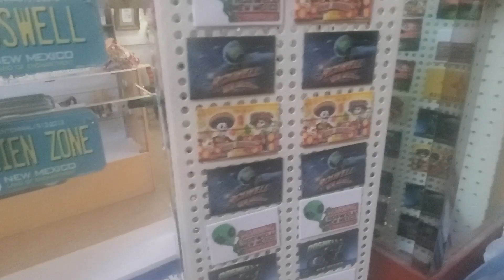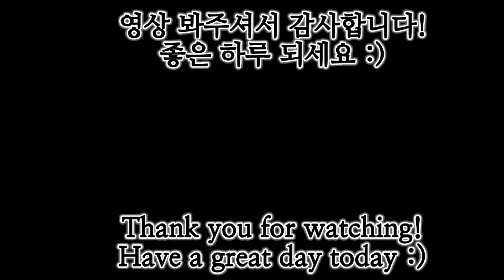여기 여관 좀 이상한데...?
이 채널의 컨텐츠는 여러분들이 봐주신 유튜브 광고로 진행되었고 취미활동으로써 제작 (편집/자막) 되고 있습니다.

그렇기에 전문적인 외국인 리액션 채널이 아니다보니 기획이나 촬영 퀄리티에서 많이 부족할 수 있습니다.

*저희 채널은 무분별한 악플, 정치, 혐오 관련 댓글외엔 딱히 지우지 않습니다. 간혹 유튜브에서 댓글이나 대댓글을 자동 spam처리 하는 경우가 있습니다.

We are a "family channel", rather than a "foreigners reaction channel". We uploaded videos of the family having fun.

Contents in this channel are financially supported by the Youtube income from you watching our videos. The videos are being edited as JinTae's hobby.

Since it is not a professional reaction channel, only as a hobby, the quality of the video may not be as good.